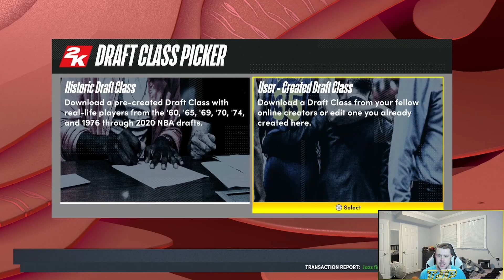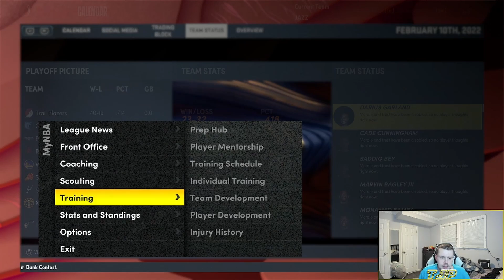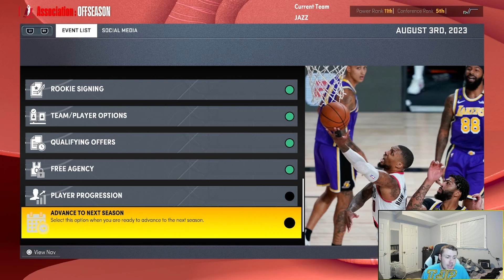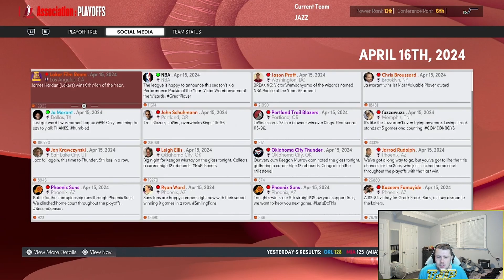UNDER 25 REBUILD CHALLENGE! (NBA 2K22 MyNBA)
NBA2K22 MyNBA next generation under 25 rebuild challenge!